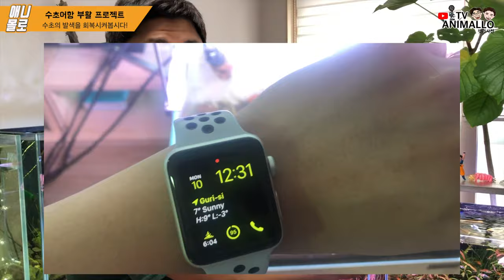*214일차* 이끼폭탄 수초어항 부활시키기! 다시 붉게 차오르기 시작했습니다. [애니몰로TV]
안녕하세요.

저희 수초어항이 부활했습니다.
현재 214일차네요!
많았던 이끼는 사라지고 다시 어항이 불타오르고 있어요.

수초어항의 생존비법 애니몰로와 함께 하시죠!

안녕하세요!!!

테드 & 디케이